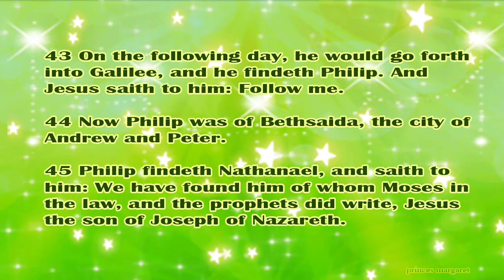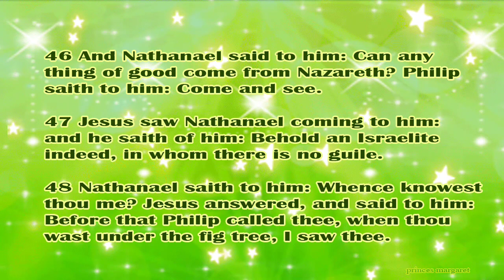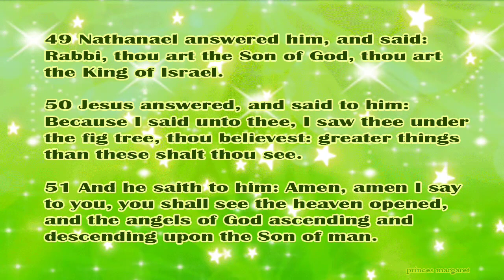Daily Bible Verse January 5, 2024 John 1: 43-51 God's Word Bible Reading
43 On the following day, he would go forth into Galilee, and he findeth Philip.

44 Now Philip was of Bethsaida, the city of Andrew and Peter.

45 Philip findeth Nathanael, and saith to him: We have found him of whom Moses in the law, and the prophets did write, Jesus the son of Joseph of Nazareth.

46 And Nathanael said to him: Can any thing of good come from Nazareth? Philip saith to him: Come and see.

47 Jesus saw Nathanael coming to him: and he saith of him: Behold an Israelite indeed, in whom there is no guile.

48 Nathanael saith to him: Whence knowest thou me? Jesus answered, and said to him: Before that Philip called thee, when thou wast under the fig tree, I saw thee.

49 Nathanael answered him, and said: Rabbi, thou art the Son of God, thou art the King of Israel.

50 Jesus answered, and said to him: Because I said unto thee, I saw thee under the fig tree, thou believest: greater things than these shalt thou see.

51 And he saith to him: Amen, amen I say to you, you shall see the heaven opened, and the angels of God ascending and descending upon the Son of man.